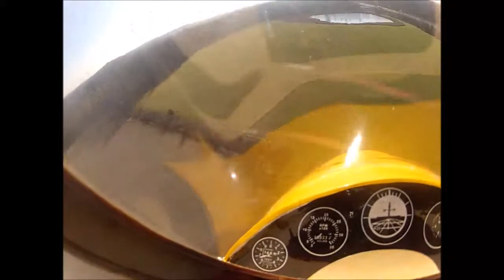Gopro Video of 118" World Models RC Piper Cub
Gopro Video of 118" World Models RC Piper Cub at Buc-le Aerosportsman Club